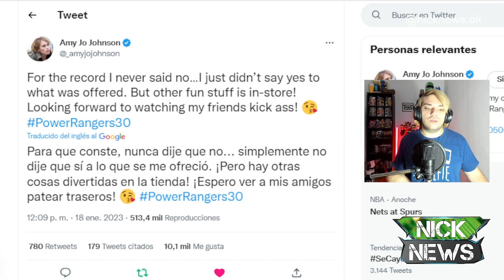KIMBERLY CONFIRMÓ QUE NO ESTARÁ EN MIGHTY MORPHIN POWER RANGERS ONCE AND ALWAYS 30th ANNIVERSARY